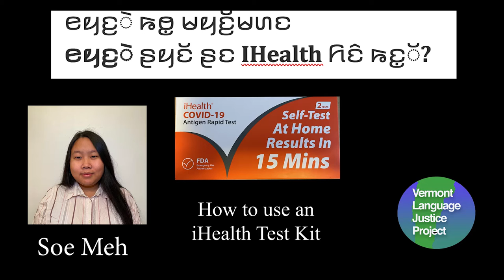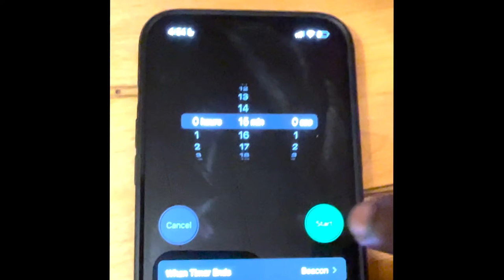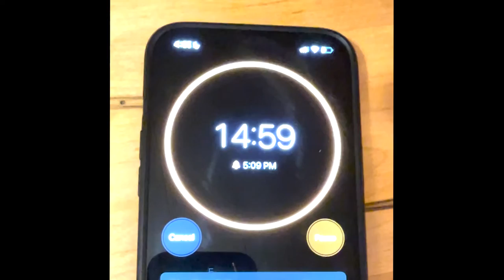Karenni: How to use the iHealth COVID-19 Test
This video explains in Kerenni how to use the ihealth COVID-19 home test kit.